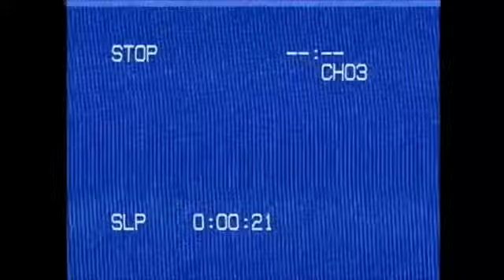The gallows freak accident eden Version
This is a remake of the gallows freak accident clip on a video game